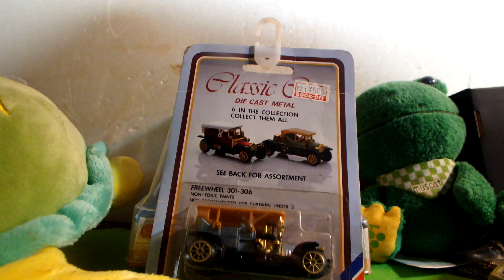知的、発達が感じた貴重ミニカー3210弾「プジョートルベート」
車種説明、ベテラン期のプジョーで記載したように、当時のプジョーにはアルマン プジョーが「LES FILS DE PEUGEOT FRERES(プジョー兄弟の息子達)」社から独立して設立した「AUTOMOBILES PEUGEOT(オートモビル プジョー)」社が作るプジョー車と、元の兄弟の会社が1906年から作り始めたリオン プジョー車(LION－PEUGEOT)の2つがありました。1910年には両社は合併してひとつになりましたが、すぐに車を統一したわけではなく第1次大戦までは独自設計の車作りをしていました。(リオン プジョーは単気筒/2気筒エンジン搭載の小型車がメインでした)　現在のプジョーのロゴはリオン(ライオン)ですが、それはこの当時からの継承の名車です。＾＾